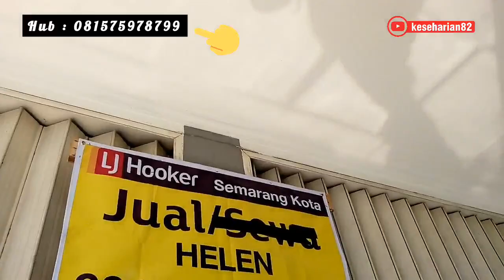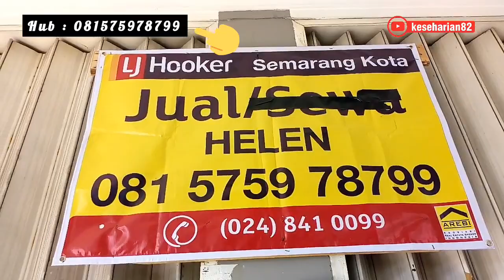Dijual Ruko di kawasan BSB city semarang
lokasi di kawasan BSB city Mijen Ngalian Semarang,
lokasi yang sudah mulai berkembang menjadi ramai
misal berminat Ruko tersebut
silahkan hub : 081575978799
ljhooker Semarang kota
Property agent🙏